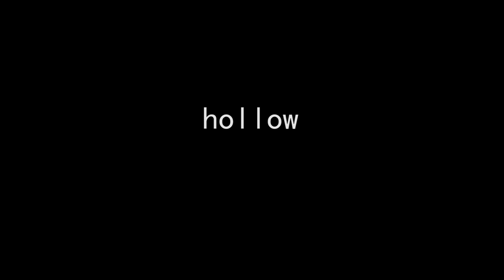hollow [a short film]. fhSPACE - FH St. Pölten 2013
Der Protagonist (Mathias Resch) lebt in einer düsteren Zukunft in der nur eines zählt: Leistungserbringung. Für Emotionen gibt es keinen Platz mehr. Dennoch wird er eines erfahren. Sein scheinbares Gefängnis findet im Kopf statt.

Kurzfilmprojekt von Maximilian Scala und Andreas Sagmeister
Eine Produktion Im Rahmen der Fachhochschule St. Pölten Studiengang Medientechnik 2012